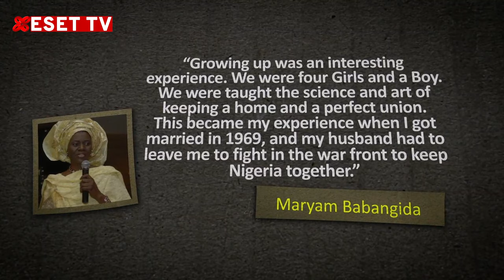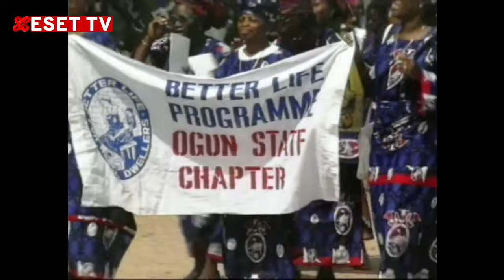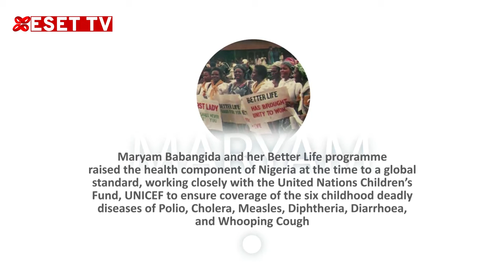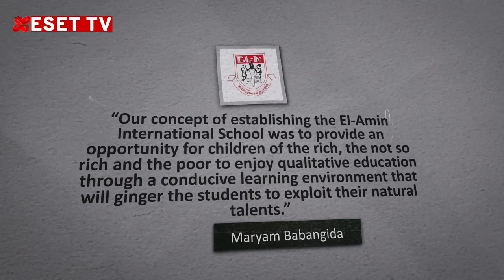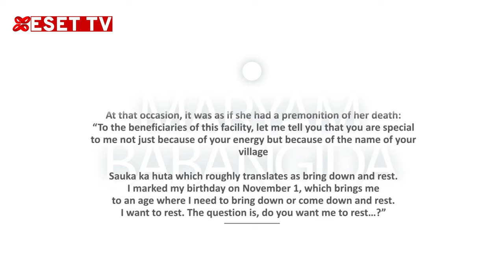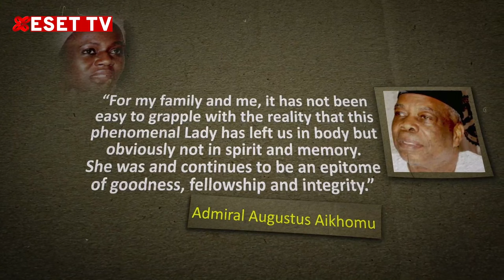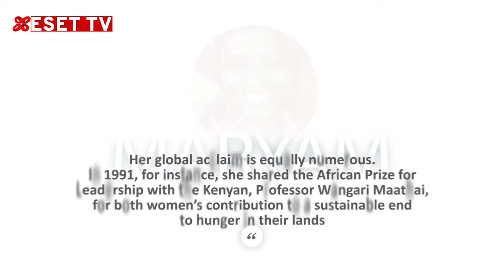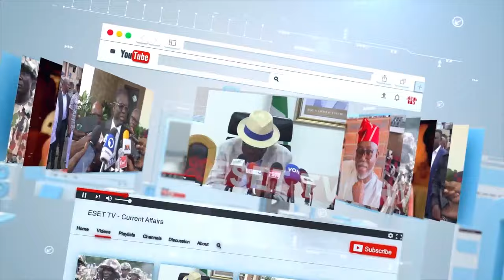The Untold Story Of Maryam Babangida, Former First Lady of Nigeria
As first lady, she launched many programmes to improve the life of women. The "Maryam Phenomenon" became a celebrity and "an icon of beauty, fashion and style", a position she retained after her husband's fall from power